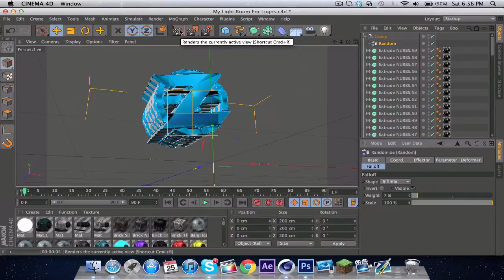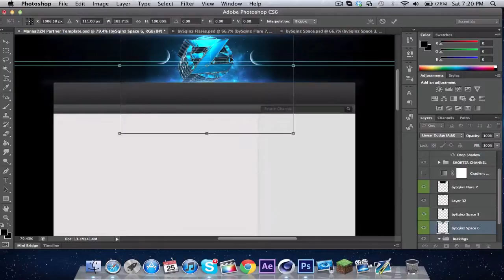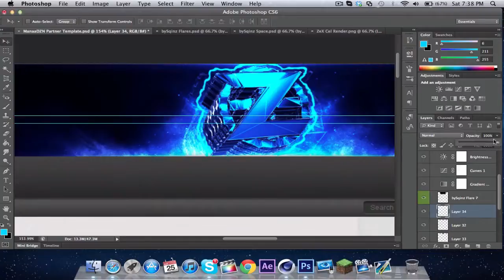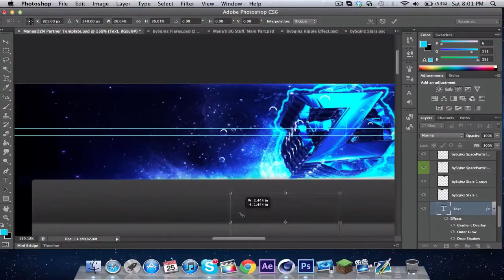The ZeX Snipers // Background Speedart // zGravHD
Click ʺLikeʺ and ʺAdd to Favoritesʺ if you like this video. Helps us make more!

▬▬▬▬▬▬▬▬▬▬ஜ۩۞۩ஜ▬▬▬▬▬▬▬▬▬▬▬▬▬

Just a background i made for ZeX the clan I'm currently in and I'm planing on doing some more background's today and enter in some gfx contest's. I have also made a twitter account please go follow me the link is on my channel under the channel description

▬▬▬▬▬▬▬▬▬▬ஜ۩۞۩ஜ▬▬▬▬▬▬▬▬▬▬▬▬▬